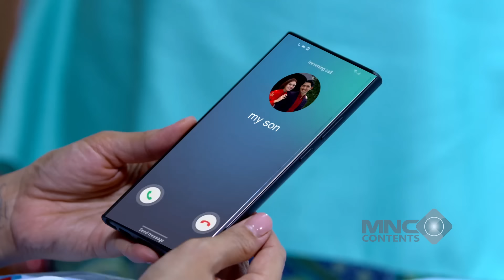GAK MAU ANDIN PANIK! MAS AL TERPAKSA BOHONG SOAL KEADAANNYA - IKATAN CINTA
Gak mau Andin panik! Mas Al terpaksa berbohong soal keadaannya demi menjaga ketenangan Andin. Walaupun dalam keadaan kritis, Mas Al berusaha keras untuk menyembunyikan kenyataan dan tetap menunjukkan wajah tenang. Andin yang mulai curiga, tetap memperhatikan setiap gerak-gerik Mas Al, namun Mas Al berusaha mengalihkan perhatian. Keputusan Mas Al untuk berbohong demi Andin justru membuatnya semakin tertekan. Apakah Mas Al bisa menyembunyikan semua ini? Atau justru kebohongannya akan terungkap? Saksikan drama penuh ketegangan dan dilema! 😟😥💔